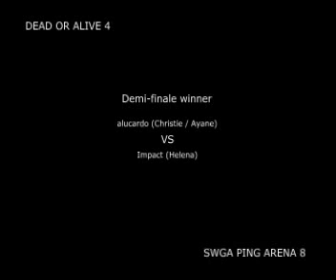alucardo (Christie.Ayane) VS Impact (Helena)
SWGA Ping Arena 8 - 2007
Demi final winner